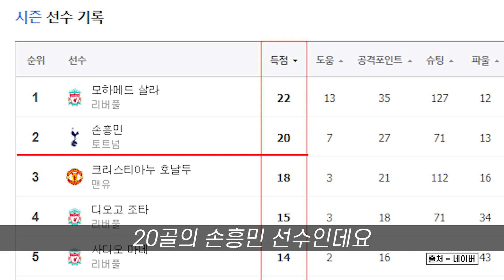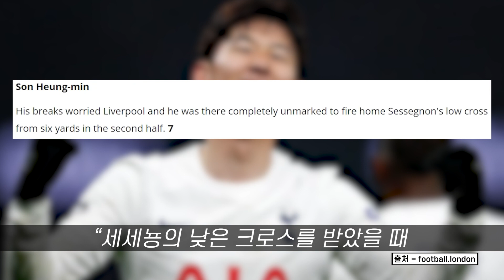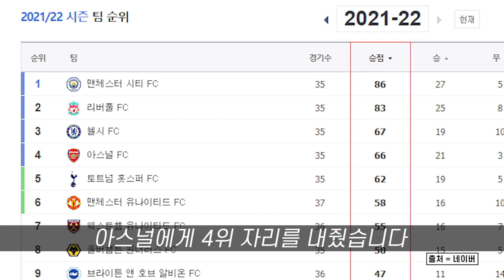손흥민 EPL 누적 파워랭킹 1위-아시아 최초 시즌 20호골...! : : [굿모닝픽_스포츠]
손흥민 선수가 아시아 최초 유럽 5대 리그 한 시즌 20골이라는 새로운 기록을 작성했습니다.
지난 8일 토트넘은 리버풀과 2021-22시즌 프리미어리그 36라운드 원정경기에서 1대1로 비겼습니다.
손흥민 선수는 이날 후반 11분 선제골을 터트리며 토트넘의 좋은 분위기를 가져갔지만 아쉽게 후반 29분에 실점하며 1대1로 비겨 승점 1점밖에 가져가지 못했습니다.
선제골을 터트린 손흥민 선수는 이날 경기 득점으로 자신의 한 시즌 리그 최다 골은 물론 아시아 최초 유럽 5대 리그 20골이라는 대기록을 작성했는데요.
또 이번 득점으로 득점왕 경쟁도 더욱 불이 붙었습니다. 현재 리그 득점 1위는 22골의 모하메드 살라입니다. 그 뒤를 바짝 쫓고 있는 것이 20골의 손흥민 선수인데요.
아직 리그 경기가 3경기 남았고 2골 차이라 충분히 가능성이 있다고 생각합니다.
손흥민 선수는 이날 경기에서 득점과 좋은 활약으로 킹오브더매치에 선정되고 현지 매체들의 좋은 평점과 평가를 받았습니다.
현지 매체인 90min은 손흥민 선수에게 평점 8점을 주고 “필요한 순간, 필요한 위치에 나타나 가볍게 골을 만들었다.” 그리고 “끊임없이 리버풀을 괴롭혔다.”라며 평가했고 다른 현지 매체인 풋볼 런던은 손흥민 선수에게 평점 7점을 주고 “경기 내내 열심히 뛰었고 여러 차례 침투로 리버풀을 곤란에 빠트렸다.” “세세뇽의 낮은 크로스를 받았을 때 완전히 노마크로 골을 넣었다.”라며 칭찬했습니다.
그리고 스카이스포츠에서 "손흥민은 올 시즌 3경기를 앞두고 누적 파워랭킹 1위 에 이름을 올렸다. 지난 EPL 7경기에서 11골을 기록했고 페널티킥 득점 없이 리그 20골 고지에 올랐다. 기대 득점에 거의 2배가 되는 득점 기록이다. 누적 파워랭킹 2위 살라는 22골 중 5골이 PK에서 나왔으며 기대 득점과 실제 득점이 같다."라고 조명했습니다.
이런 손흥민 선수에 개인기록과 다르게 토트넘의 상황은 그렇게 좋지 못한데요.
토트넘은 지난 16일 브라이튼전과 24일 브렌트포드전에서 1무 1패를 기록하며 아스널에게 4위 자리를 내줬습니다. 그리고 이번 리버풀과의 경기에서 무승부를 기록해 챔피언스리그 진출과는 더욱 멀어졌는데요. 5월 13일 토트넘과 아스널의 마지막 맞대결이 관심 집중되고 있습니다.

          SONY ECM-XM1
          SONY UWP-D16
Gimbal - GoPro HERO7 Black
                Karma Grip
                El Grande
Drone - Mavic 2
              Inspire 2